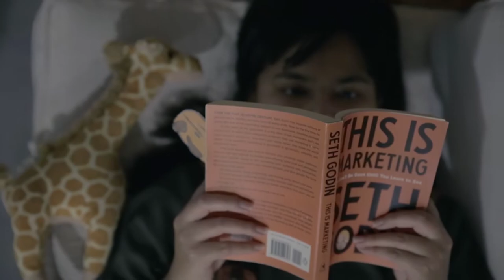It's Never Too Late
Ever felt like you didn't do enough this year? Give yourself more credit!
But also.. Don't forget: You still have next year. It's never too late.

A little New Year message from The GG Fam.

Script, Offline Edit, and Color by Inna Aligada
Voiceover by Ira Camara
VFX by Brian Aligada
Home videos and footage shot by Inna Aligada and Angela Reyes
Featuring: Brian Aligada, Inna Aligada, Patrick David, Angela Reyes, Christina Walker, Bren Bernales, Alecks Mutuc, Jet Ilagan, Lilia Balan, Nic Cristobal, Alyssa Diaz, Yumi van Luijk, Doggy the Kitty, and the Cristobal Family

Stay passionate, stay kind. Have a great day!